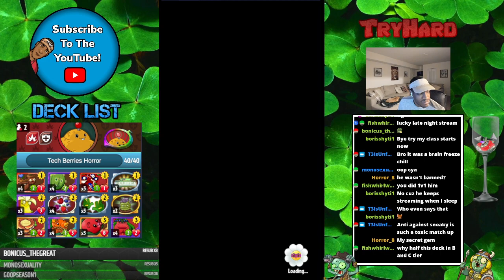PvZTryHard Twitch Vods #93 (3-30-2023 AM Stream)